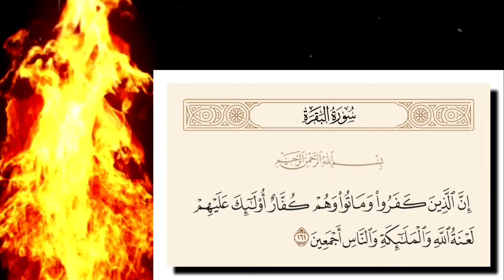تفسير سورة البقرة ١٦١: إن الذين كفروا وماتوا وهم كفار أولئك عليهم لعنة الله والملائكة والناس أجمعين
إِنَّ الَّذِينَ كَفَرُوا وَمَاتُوا وَهُمْ كُفَّارٌ أُولَٰئِكَ عَلَيْهِمْ لَعْنَةُ اللَّهِ وَالْمَلَائِكَةِ وَالنَّاسِ أَجْمَعِينَ

التفسير الميسر : إن الذين جحدوا الإيمان وكتموا الحق، واستمروا على ذلك حتى ماتوا، أولئك عليهم لعنة الله والملائكة والناس أجمعين بالطرد من رحمته.

السعدى :
وأما من كفر واستمر على كفره حتى مات ولم يرجع إلى ربه, ولم ينب إليه, ولم يتب عن قريب فأولئك { عَلَيْهِمْ لَعْنَةُ اللَّهِ وَالْمَلَائِكَةِ وَالنَّاسِ أَجْمَعِينَ } لأنه لما صار كفرهم وصفا ثابتا, صارت اللعنة عليهم وصفا ثابتا لا تزول, لأن الحكم يدور مع علته, وجودا وعدما.